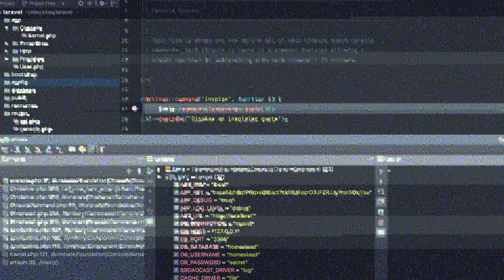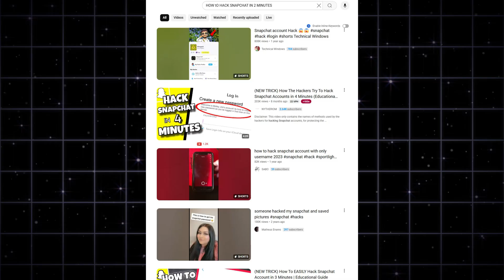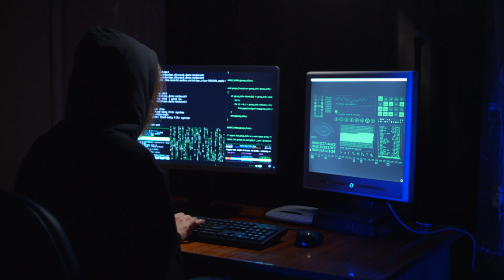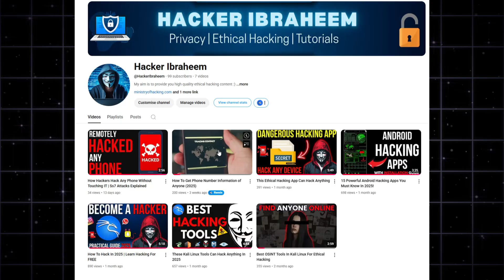How it’s actually like being a hacker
Dive into the truth behind hacking as we separate fact from fiction! This video uncovers the real challenges, dedication, and years of hard work required to become a skilled hacker—far from the sensationalized portrayals in movies or viral videos. Discover why true hacking demands deep knowledge of coding, systems, and critical thinking rather than relying on “secret shortcuts” or flashy equipment. Learn about ethical hacking roles such as penetration testers and security analysts, and why passion and curiosity drive the hacking community. We also address the dangers of fake hacking tools and debunk common misconceptions.

OUTLINE:

00:00:00 What It Really Means to Be a Hacker
00:00:22 The Real Hacker Life – Grit and Grind
00:00:57 The Fake Hacker Image – Internet Myths
00:01:31 The Movie Myth – Hollywood vs. Reality
00:02:03 What Real Hackers Actually Do
00:02:32 The Tools Myth – It’s Not About the Gear
00:02:57 Why Hackers Get Frustrated – The Misunderstanding
00:03:24 The Real Truth About Hacking – Conclusion